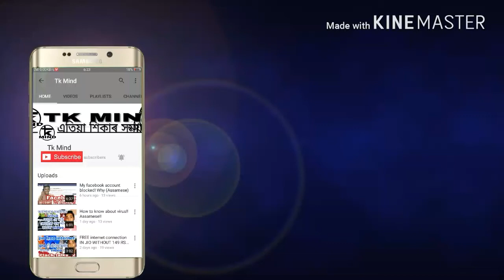Munin barua ৰ কিছু মন কৰিব লগা কথা!! Tkmind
My new Chanel - PRANJIT GOGOI

Munin Barua ( মুনিন বৰুৱা) was one of the prominent Assamese film director as well as a famous name in Assamese cultural world. Pita-Putro, Prabhati Pokhir Gaan, Hiya Diya Niya, Daag, Nayak, Bidhata are some of his highly popular Assamese movies.[1] He had built a new era in the Assamese Film Industry. In 2000, his film Hiya Diya Niya created history as 'blockbuster hit' in Assamese cinema, which also helped to revive the Assamese film industry. His film Dinabandhoo received National Film Award for Best Feature Film in Assamese in 2005. He is popularly known as Bhaimon da.

Munin Barua
Born Munin Barua
1947
Khumtai, Golaghat, Assam
Died 7th April, 2018
Guwahati
Nationality Indian
Occupation Director, Filmmaker, Script Writer
Years active Mid 70–2018
Notable work Pita-Putro, Hiya Diya Niya, Nayak, Dinabandhu
Spouse(s) Manjula Barua
Children Manas and Puja
He died on 7th April 2018 at his own resistance in Guwahati.